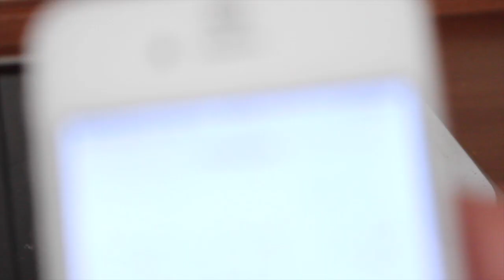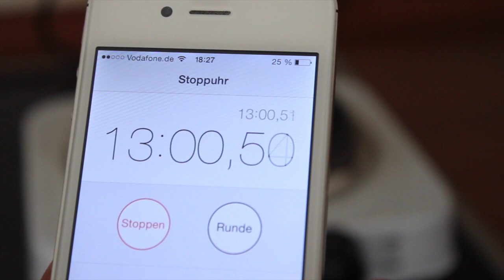Shisha Naturkohlenvergleich! CocoGreen im Test!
Servus Leute,